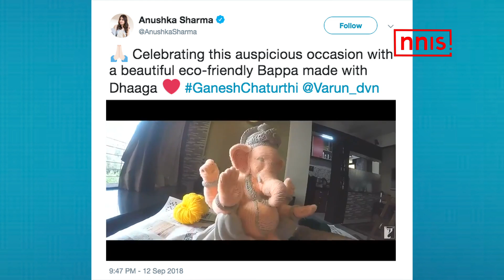Celebs Welcome Ganpati Bappa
India is set to celebrate the festival of Ganesh Chaturthi from today. Various Bollywood celebs also got into the festive mood while welcoming the idol of Lord Ganesha at their homes.